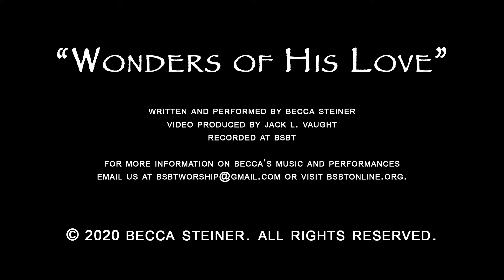Wonders of His Love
Written and performed by Becca Steiner

Video produced by Jack L. Vaught
Recorded at BSBT

For more information on Becca’s music and performances